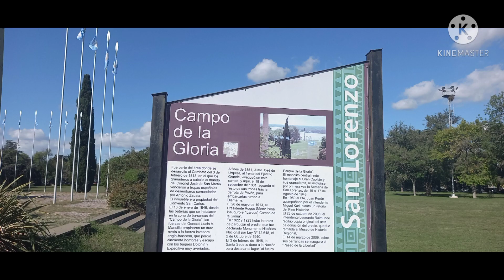San Lorenzo. Santa Fe. [ciudad con historia]. (parte 1)cefersantafe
Recorremos esta ciudad histórica.. SAN LORENZO , SANTA FE, ARGENTINA